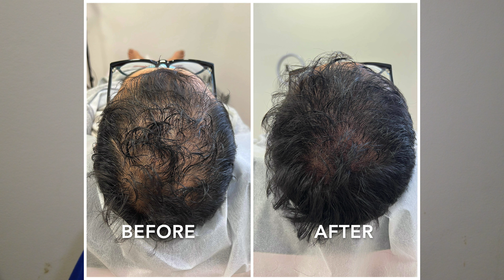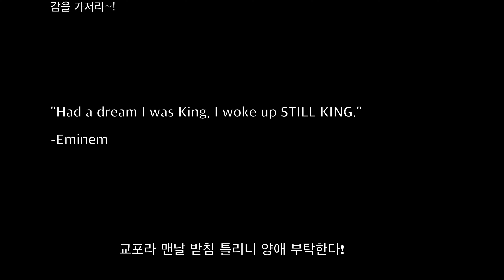탈모때문에 걱정이신가요? 전 두피 문신으로 해결했어요...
Produced by Average Rich Asian Media
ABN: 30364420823